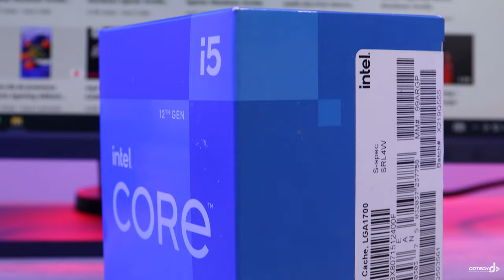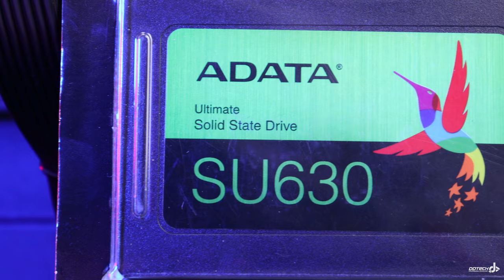¿ Qué harías tú con esta increíble PC GAMER ? - PRIDE GAMING JELLYFISH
Configura tu equipo a la medida y llevatelo en menos de 5 minutos:

Configuración Septiembre - Octubre 2022

00:00 Inicio
00:29 Componentes
02:00 Pruebas en juegos
03:15 Resumen
03:36 No olvides Suscribirte